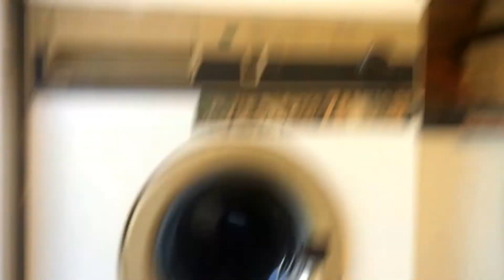Zanussi Washcraft EW800 Washing Machine - Cotton 40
Zanussi EW800 washing machine
Cotton 40
800 rpm
normal darks load